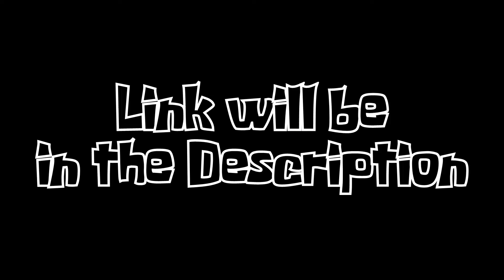4 Ply Mulilanguage for the Partially Blocked